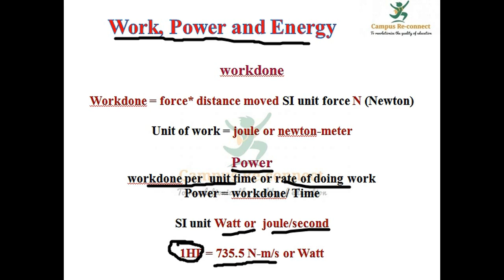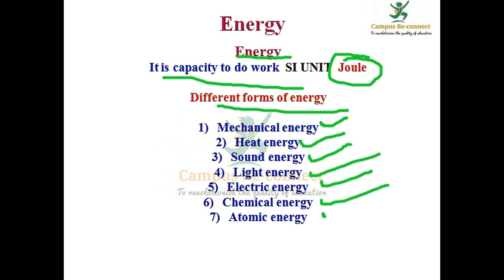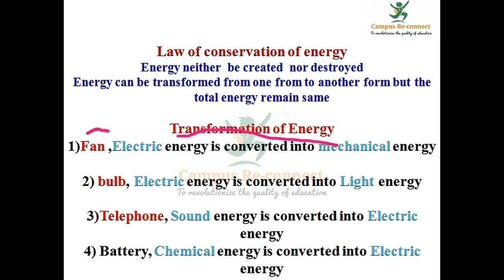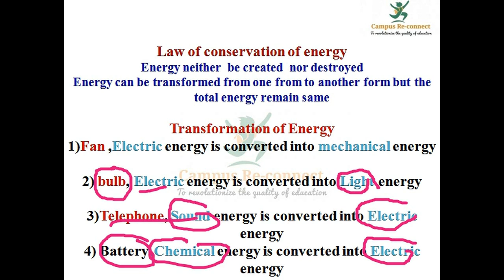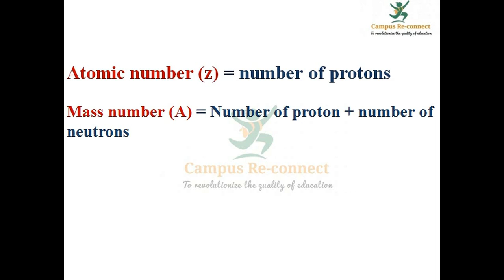PHYSICS PART 3 for kas,railways,ssc,psi,fda,sda,pc etc in kannada